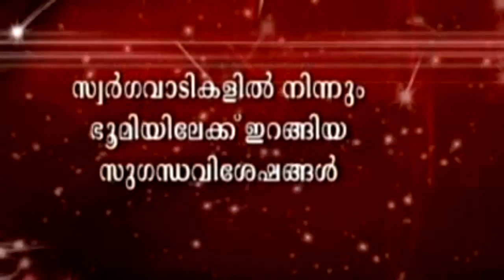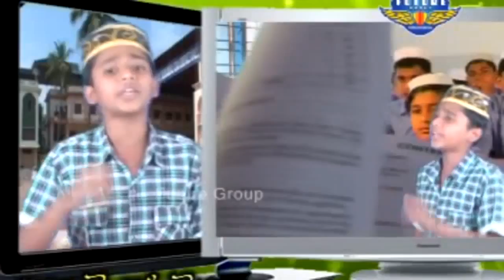തണൽ സ്പർശം - മർകസ് ഗാനങ്ങൾ || Islamic Video Songs in Malayalam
Thanal Sparsham || Narkaz Gaanangal || Islamic Video Songs in Malayalam

ഈ ഗാനങ്ങൾ ഇഷ്ട്ടമായെങ്കിൽ ഷെയർ  ചെയ്യാൻ മറക്കരുതേ...

This Malayalam You Tube Channel (Malayalam Islamic Speech) contains copyright Malayalam Islamic Speeches.Abdul Nasar Madani super speech,nasar madani ramadan speech
abdul nazer madany 2, Malayalam Islamic Speech, Ramadan talk,
new islamic speech small boy speech sbs students sbv miracle boy songs burdha noushad ahsani zakariya swalahi haneef kayakkodi mujahid balussery mugamugam moovattupuzha samvadam,ma'dani abdul samad samadani kadappuram mappilapattu afsal kasimi mujahid balussery skssf sys samastha kerala jamiyyathul ulama abdul samad samadani madeenayilekkulla patha ambalakkadavu faizy rahmathullah qasimi new shaare mubarak islamic speech in malayalam ep aboobacker moulavi popular front ndf kerala sdpi keralayathra kanthapuram kanthapuram kerala yathra kanthapuram ap usthad indiavision varanthyam skssf vimochana yathra samapana maha sammelanam shaare mubarak sk ssf sys sbs samastha kerala jamiyyathul ulama perod abdul rahman saqafi muhammad farooq naeemi noushad ahsani samvadam markaz karanthur sunni mujahid mugamugam mampad saqafi balussery ambalakkadavu faizy ep aboobacker moulavi ndf kerala popular front of india muvattupuzha ashraf moulavi kt jaleel shaji k wayanad.islamic speech by aboobacker al qasimi, ramzan songs,zakir naik malayalam, mm akbar
Bharthakkanmarude Sradhakku - Noushad Baqavi Islamic Speech
Lokavasanam Oru Vilippadakale - Ahmed Kabeer Baqavi Full Speech, Khaleefa Umar (r) Noushad Baqavi Islamic Speech
Laimgikatha Islamil - EP Aboobacker Qasimi Islamic Speech
Lailathul Khadr by Samadani - Malayalam Islamic Speech
Hasrath Umar (R) Manasantharathinte Mathruka - Ahammed Kabeer Baqavi, Khabharinullile Athyalbuthangal- Noushad Baqavi Speech by MFIP Kollam, Ummaye Ariyuka - Islamic Speech by AM Noushad Baqavi - MFIP Kollam, noushad baqavi speech pravasa jeevitham, samadani speech ramadan, kabeer Baqavi speech 2015 - vivaha jeevitha- Islamic Speech, Anwar Muhidheen Hudavi(Ramadan talk) pravasa jeevitham naam ariyathathu - Naushad Baqavi Latest islamic Speech,skssf Palakkad Jilla Manushya Jalika,kandapurathinethire noushad baqavi
thurannadikkunnu, Pravachakan Velichathinte Vellaripravu - Madani Speech Part 1, Simsarul Haq Hudavi New 2014,Kabeer Baqavi saying about the Mariyam Beevi Life History.Noushad Baqavi best speech -Umarinty Bharanm,What Happening in Bermuda Triangle ( Maranam) V.K Ahmmed Kabeer Baqvi Malayalam Full Movi Clip,Lokavasanam parayaan baaki vechath full part randam divasam Ahamed Kabeer Baqavi,pravasiyude sahadharmini, ponnani speech al hafiz ahamed kabeer baqavi,lokaavasaanathinu sesham, pandarakkad speech ahamed kabeer baqavi,abdul nasar madani old speech 1990